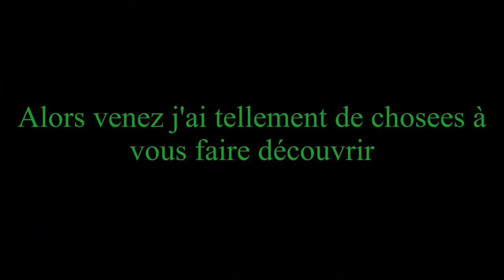Annonce Project Phantom manor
Apres 1ans de modelitation nous avons le plaisir de vous annonce que la démo Phantom Manor sera disponible le 31 octobre 2020 sur Steam pour le jeux No limite coaster 2 simulations vous aller etre plonger au cœur du manoir des ravenswood pour replonger dans leur sombre histoire version du l'attraction  2017